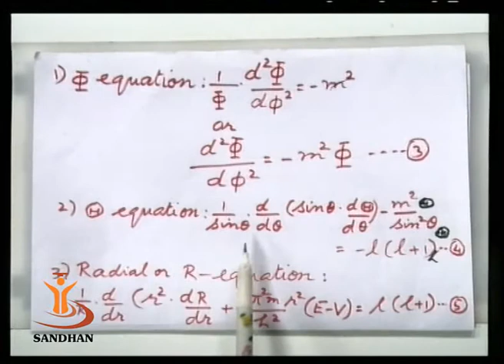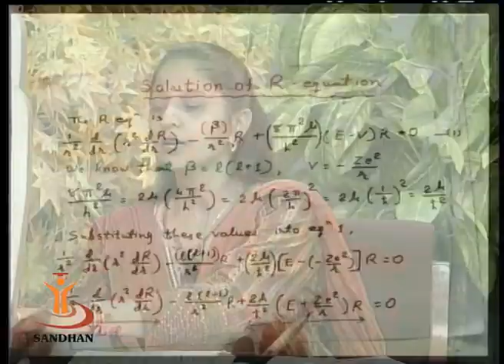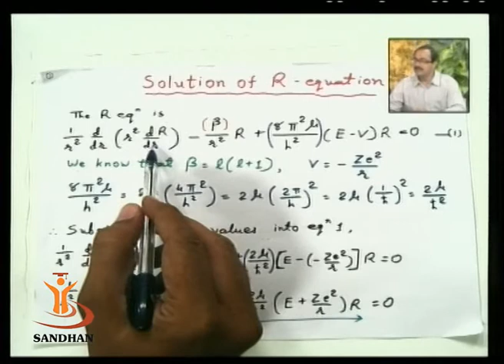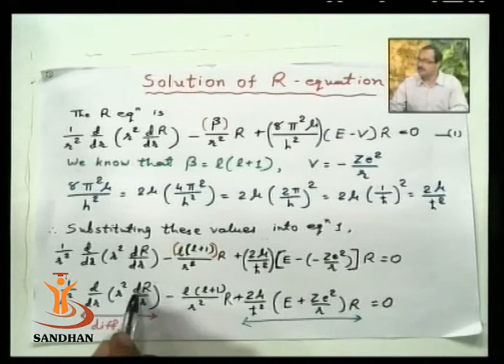SANDHAN (AGIC): Quantum Chemistry - 10